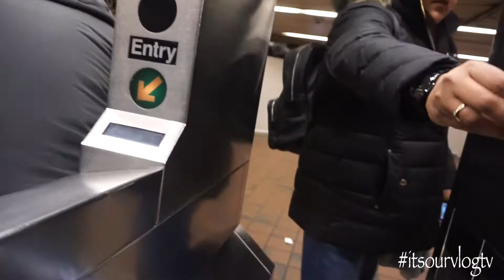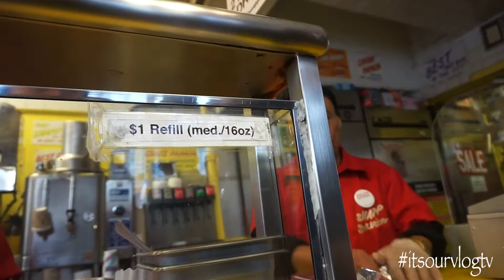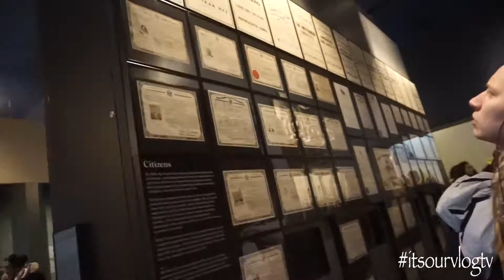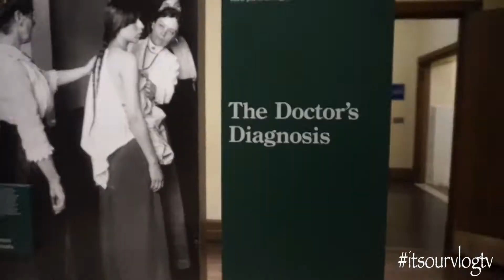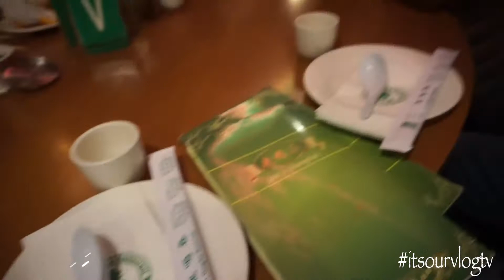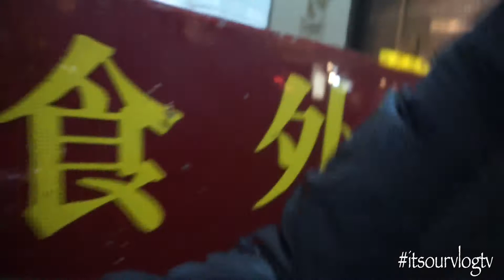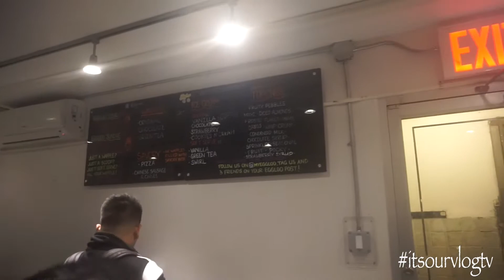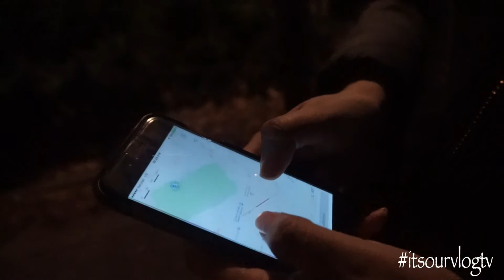Vlog 68| 12.30.16 Ellis Island, food, & Washington Square Park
WELCOME TO ITSOURVLOGTV VLOG CHANNEL... thank you for stopping by and hope you enjoy following us.

♡ PJ's Snapchat --- peejizzle

ALL MUSICS USED IN THIS VIDEO